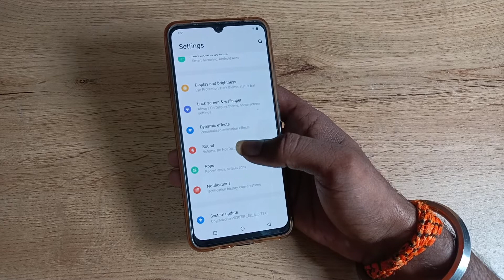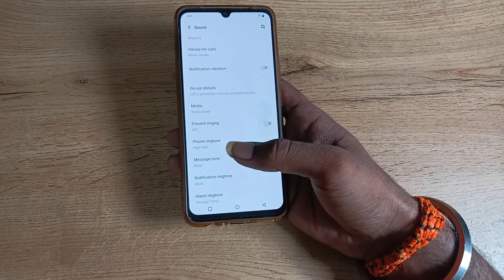how to set ringtone in vivo v20, ringtone set kaise karen